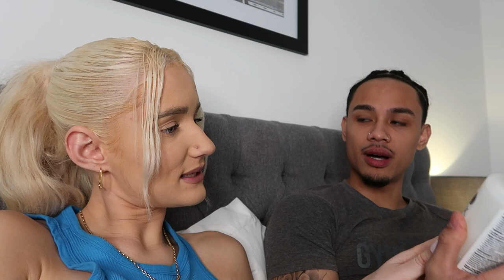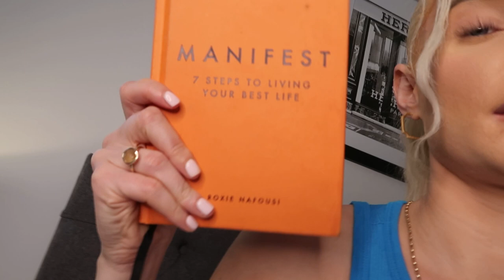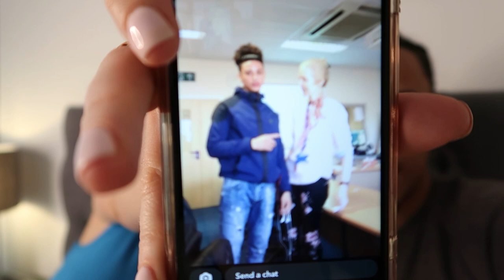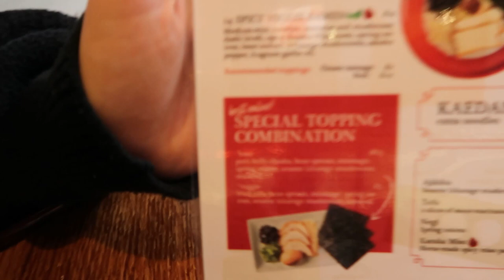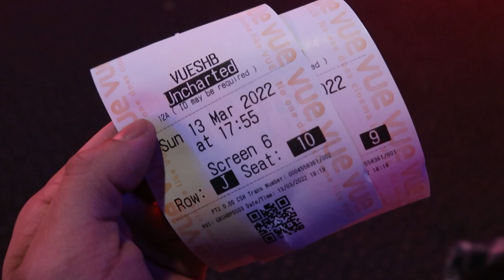GIGI AND GIUSEPPE | WE'RE BACK! SUNDAY CATCH UP!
Gigiandgiuseppe.com

LOVE, GIGI AND GIUSEPPE